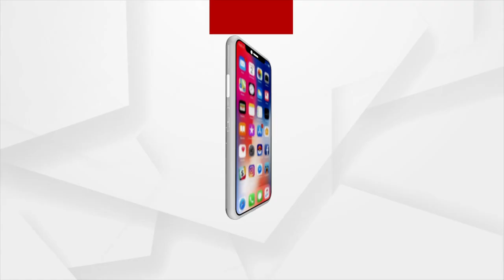ରାଜଧାନୀରେ ଦେଖିବାକୁ ମିଳୁଛି ବୁଲବୁଲ ଚଢେଇ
ରାଜଧାନୀରେ ଦେଖିବାକୁ ମିଳୁଛି ବୁଲବୁଲ ଚଢେଇ । ଭୁବନେଶ୍ୱରର ନୀଳାଦ୍ରି ବିହାର ଅଂଚଳର ବିଶ୍ୱଜିତ ପଟନାୟକଙ୍କ ଘର ଛାତ ଉପରକୁ ଦୀର୍ଘ 14 ବର୍ଷ ହେଲା ଏହି ପକ୍ଷୀ ଆସୁଛନ୍ତି । ଏଠାରେ ହିଁ ଛୁଆ ଜନ୍ମ କରି, ପୁଣି ଫେରିଯାଉଛନ୍ତି